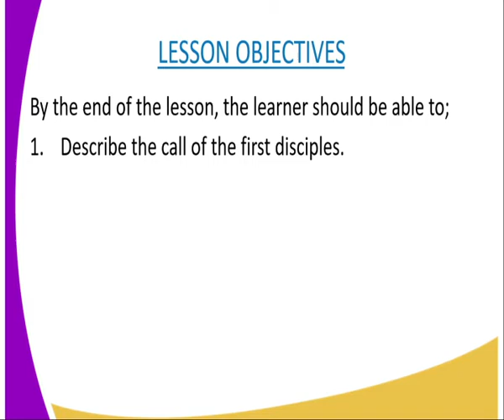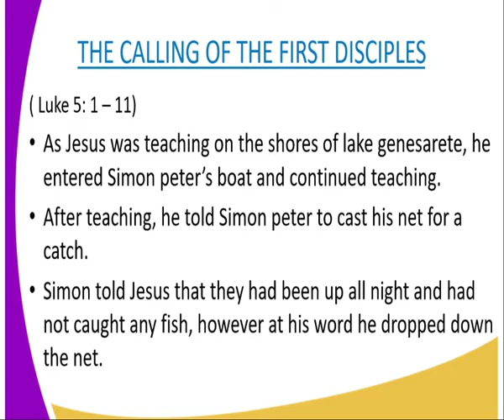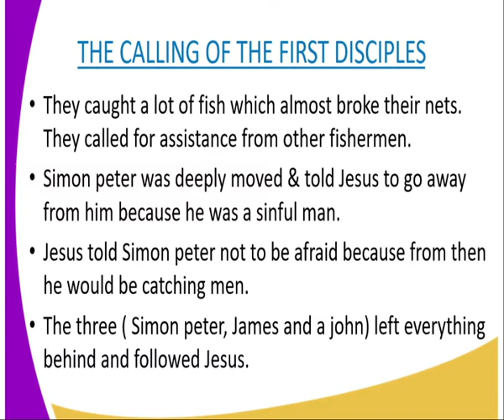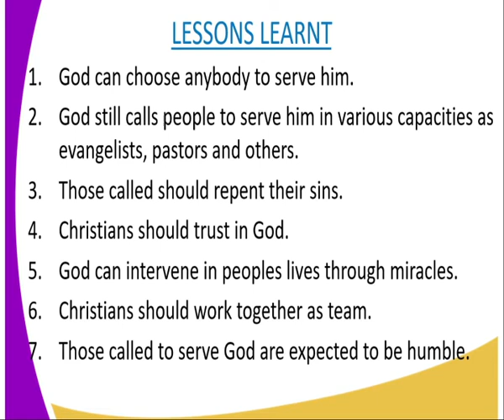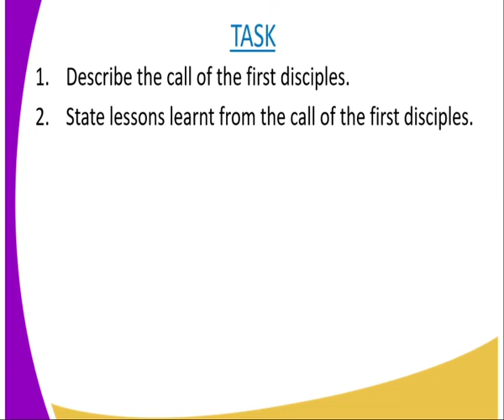C R E form 2,The call of the first disciples lesson 15